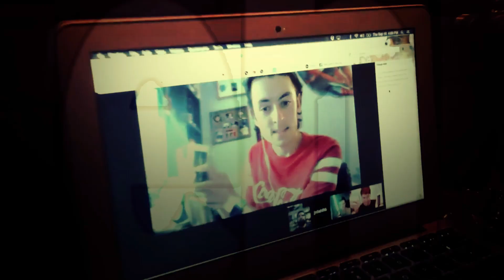Random Horror Reaction Compilation #14 REACTION